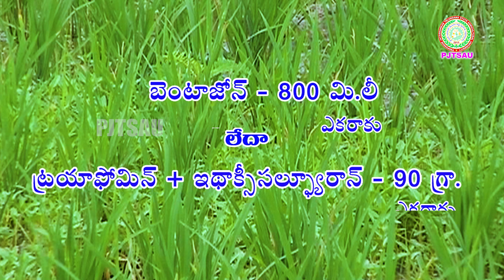దమ్ము చేయకుండా నేరుగా విత్తి వరి సాగు - Dry Direct Seeded Rice II PJTSAU II